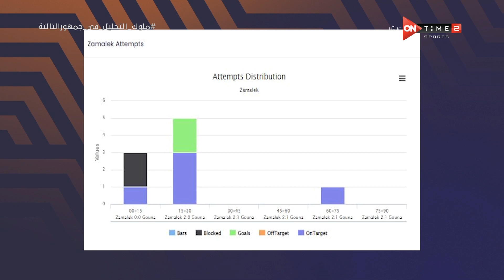جمهور التالتة - عمر عبد الله يسعترض أرقام وأحصائيات مباراة الزمالك والجونة